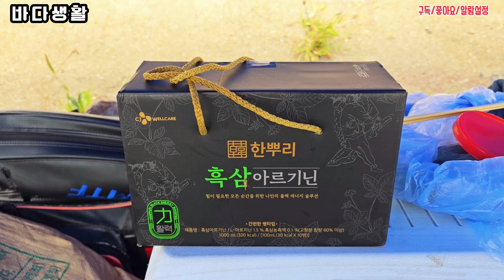8월 12일 원투낚시에 어마어마한 넘이 잡혔습니다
팬분들과 맛있는 음식먹고 낚시를 했는대 엄청난 놈이 올라왔고 투망도치고 하루 잘 놀다 왔습니다 영상보시고 도음이 되셨다면 구독과 좋아요 알람설정 해주시고 영상속 궁금한 내용이나 함께하시고 싶으시면 카톡친구 bada210104 신청해 주세요